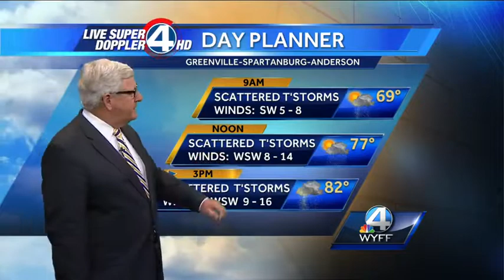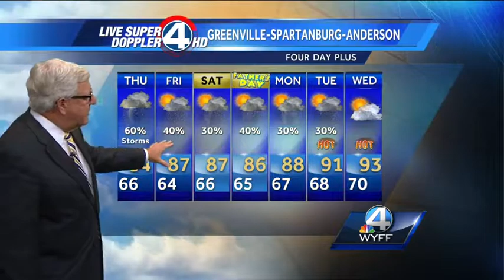Dale Gilbert's Wake-up Forecast for Thursday, June 12, 2014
Mostly cloudy, fog early, 60% chance of showers and thunderstorms.